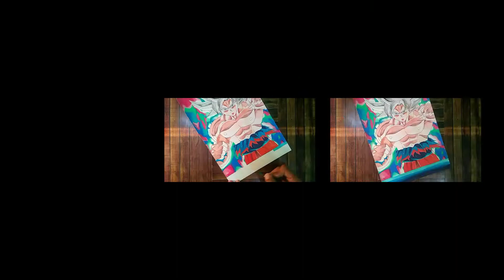Drawing GOKU MASTERED ULTRA INSTINCT 😍/SPECIAL DRAWING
Hello Everyone 😀.,,

Today I am gonna show a timelapse drawing of goku mastered ultra instinct from DRAGON BALL SUPER .. This is a step by step easy tutorial to watch and draw ...

I hope you all guys like this video. I am trying daily to improve my art .

MATERIALS USED--
1.MECHANICAL PENCIL-0.5
2.APSARA NORMAL ERASER
3.BLACK GELL PEN
4.COLOURED PENCILS--STAEDLAR LUNA
5.ALCOHOL MARKERS--MINISO
  THATS ALL😊😊

SEE YA ALL IN THE NEXT VIDEO.